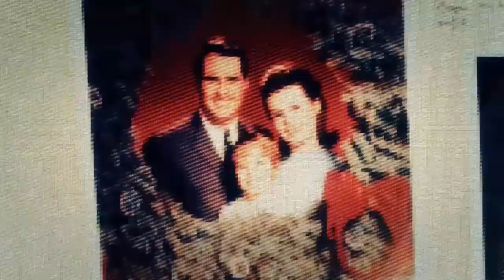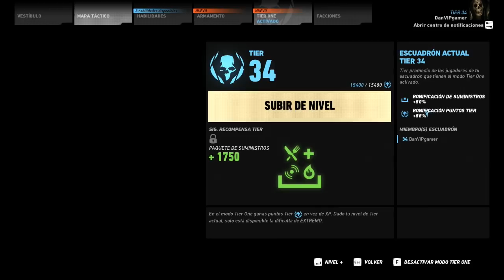GHOST RECON WILDLANDS EP. 51 - COMENZAMOS CON BOSTON REED (DIFICULTAD EXTREMO)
▁▁ ▂▂ ▃▃ ▄ ▅ ▆ ▇ MOSTRAR MAS ▇ ▆ ▅ ▄ ▃▃ ▂▂ ▁▁

TORNEOS POR DINERO REAL EN: CS:G0, PALADINS, SMITE, LEAGUE OF LEGENDS, DOTA 2 Y WORLD OF TANKS:
MUCHAS GRACIAS!
ACA JUEGOS HASTA UN 95% MAS BARATOS!!! :
(REGISTRATE EN LOS 2 ENLACES PARA SIEMPRE ELEGIR LA MEJOR OFERTA DEL JUEGO QUE QUIERAS EN LAS 2 PAGINAS)

- ¿QUERES SABER COMO USO LOS NUMERO EN EL INVENTARIO, COMO AGARRO Y TIRO LAS COSAS RAPIDO? ACA TE DEJO UN VIDEO

- ¿COMO UTILIZO LA CAMARA PANORAMICA?

- ¿COMO FABRICO COFRES DE METAL Y CASAS DE METAL?

- ¿COMO DESCARGO UNTURNED Y COMO LO ACTUALIZO?

- ¿COMO CREO UN SERVIDOR?

- ¿COMO COCINO LA CARNE?

- ¿COMO SPAWNEAR ITEMS, ARMAS, AUTOS, HELICOPTEROS, BARCOS, HACER TELEPORT, ETC?

- Puedes comprar juegos en la siguiente pagina a precios mas bajos que steam y esos juegos los podrás usar dentro de steam, y además estarías apoyando al canal con tu compra:
(SI TE REGISTRAS EN LAS PAGINAS E INVITAS A TUS AMIGOS GANARAS DINERO DE LAS COMPRAS QUE ELLOS HAGAN)

ABRAZOOOO!